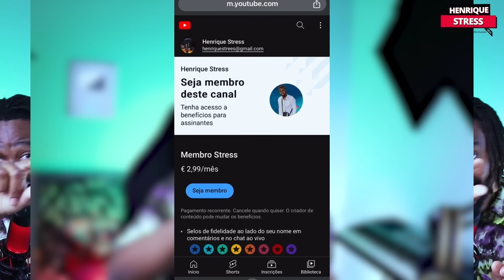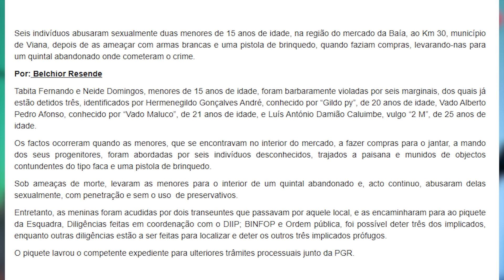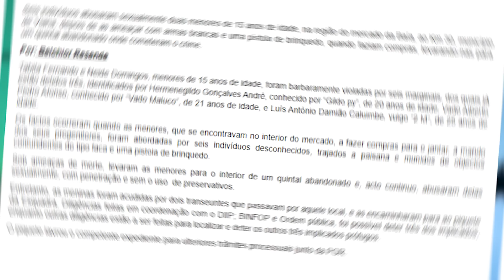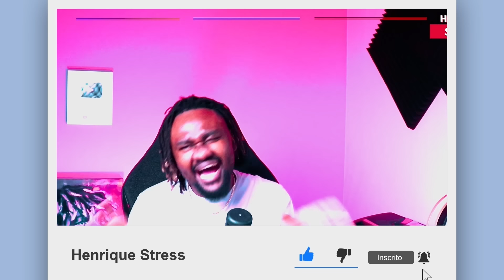Duas menores de 15 anos de idade foram abusadas sexualmente por seis indivíduos no Km 30